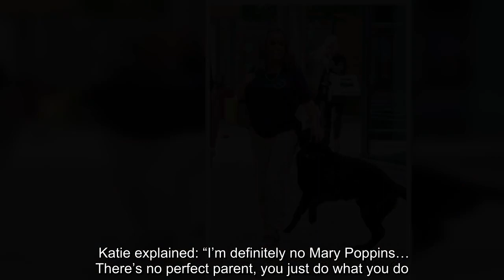Katie Price has spoken out on how she's finding it hard to shift the weight ahead of fertility treat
Katie Price has revealed she plans to have weight-loss surgery ahead of undergoing IVF.  It comes after Katie and fiance Carl Woods shared plans to start fertility treatment so they could welcome their first child together.  During today’s episode of Steph’s Packed Lunch, Katie, 43, told host Steph McGovern: “I have tried so much to lose weight. I do want a baby and obviously we’re doing IVF so we’re doing the protocols with that.”   Get exclusive celebrity stories and fabulous photoshoots straight to your inbox with  OK!'s daily newsletter  . You can sign up at the top of the page.  She continued: “But I just want to shift some weight before I do it so I am going to have surgery.”  When Steph asked Katie why she wanted to have a procedure, telling her “you’re not big”, Katie told her it’s something that she desperately wants to do as she has noticed the change in her body.  The mum-of-five explained: “For me I am. I’m normally 54kg and now I’m about 68, and that is a lot for me.”    ...